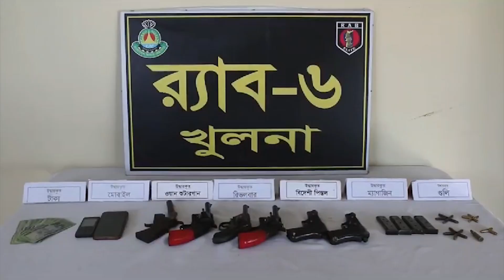বেনাপোলের আলোচিত স্বর্ণ নাসির এখন র‌্যাবের খাচায়।।